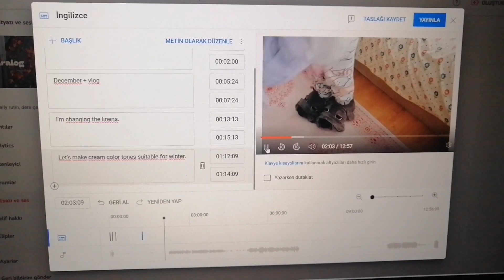Aralog 2 ; Birlikte 2 gün, Sobada oda kokusu 🍊, Aralık bitmeden ikinci bölüm geldi 🌿